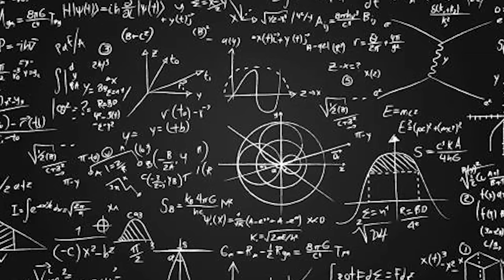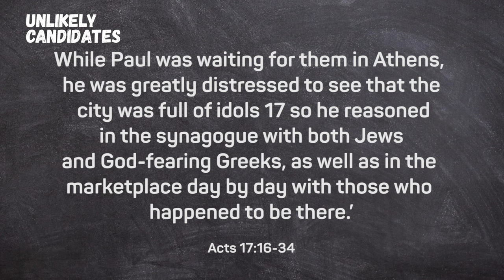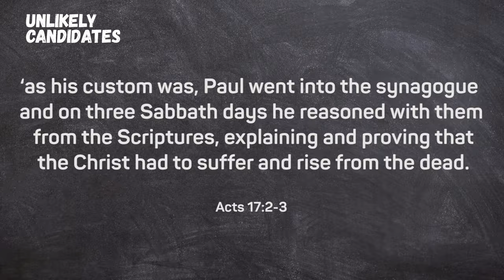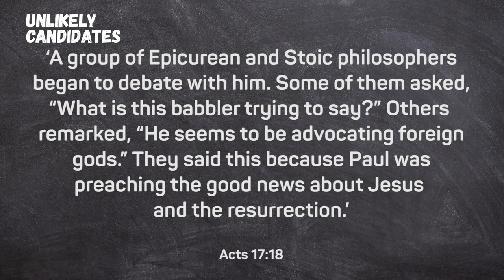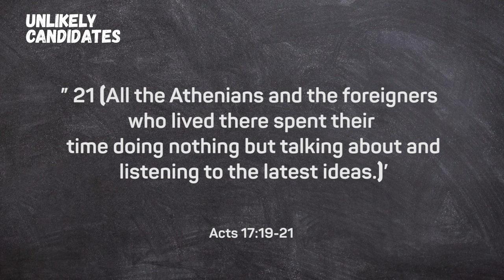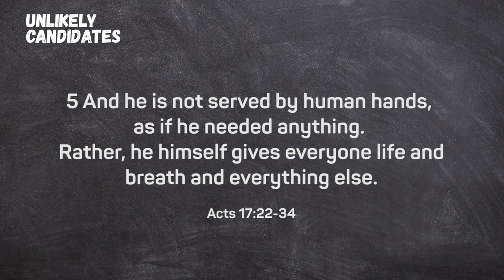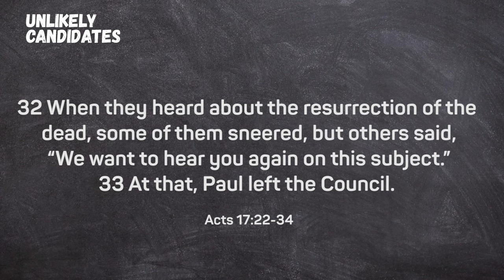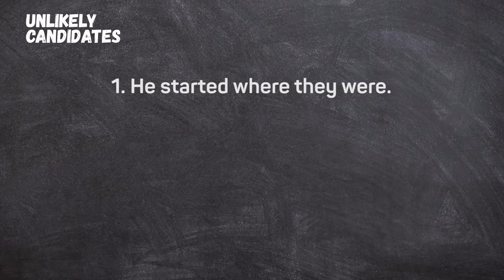UNLIKELY CANDIDATES 3. RIGHT ANSWER… RIGHT QUESTIONS!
The clamour of daily life can easily drown out the whispers of God's divine calling placed upon us. 😓This makes easy to lose sight of the roles we are individually called to play in the great mission and vision God has given us as a church family. 📝

🤔 What if we dared to believe that we are not just mere bystanders, unqualified to take part in the Great Commission, but rather, 🤩 🙌🏽 chosen vessels through which God's transformative power can flow? 💥

The apostle Paul was the least likely person to be a follower of Jesus. Yet through him, God started a revolution 🫡 that dramatically changed the world as he knew it.

So can you! 🔥🔥💪🏽

This March, join us for "Unlikely Candidate", an inspiring sermon series in which we explore how every individual is uniquely designed 😍 yet divinely empowered 👊 to engage personally in the great call Jesus has placed on us as a church.🙏🏽

👉 Our services air every Sunday at 10:00 AM on our YouTube and Facebook pages.